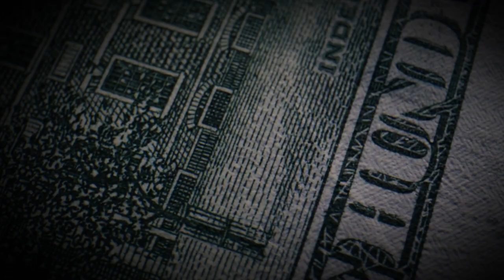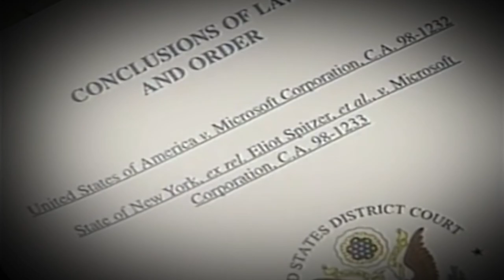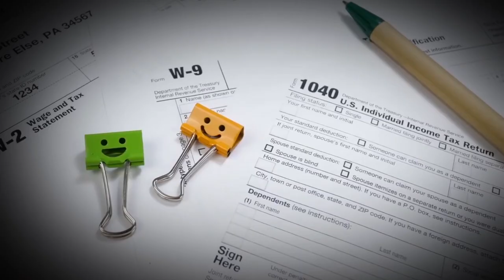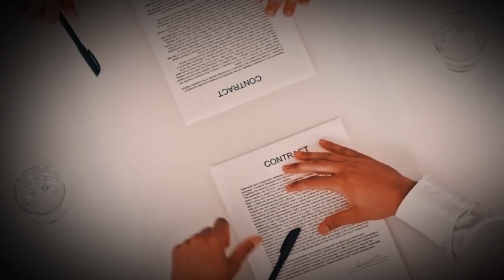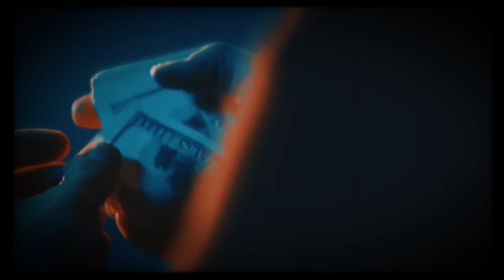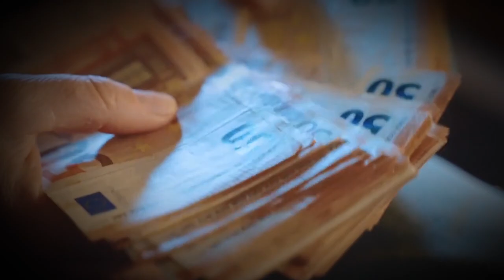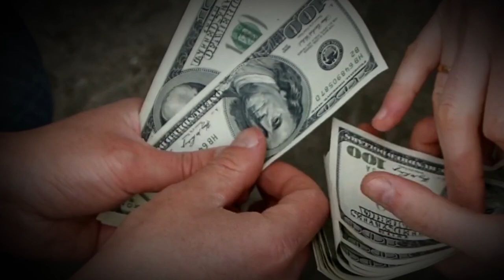Why Billionaire Philanthropy Falls Short: Debunking the Notion of a Universal Solution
The notion of billionaire philanthropy as a universal solution to societal challenges has come under increasing scrutiny, with critics highlighting its limitations and shortcomings. While philanthropy can undoubtedly have positive impacts by funding initiatives, supporting causes, and addressing pressing issues, it often falls short of addressing systemic issues and structural inequalities. Debunking the idea of billionaire philanthropy as a panacea requires a nuanced understanding of its implications, motivations, and efficacy in tackling complex social problems.

One key criticism of billionaire philanthropy is its potential to perpetuate existing power dynamics and reinforce the influence of the wealthy elite. By allowing billionaires to dictate funding priorities and shape public discourse on social issues, philanthropy can undermine democratic decision-making processes and sidestep accountability to the broader community. Moreover, the concentration of philanthropic power in the hands of a few individuals can limit diversity of perspectives, innovation, and grassroots solutions that may better address the needs of marginalized communities.

Furthermore, billionaire philanthropy often focuses on symptom alleviation rather than addressing root causes of social problems. While funding initiatives such as healthcare, education, and environmental conservation can yield tangible benefits, they may overlook underlying systemic issues such as economic inequality, racial injustice, and corporate exploitation. Without addressing these structural inequities, philanthropic efforts risk being band-aid solutions that fail to create meaningful, sustainable change.

Critics also point to the tax incentives and public relations benefits that billionaire philanthropy affords, suggesting that it may serve as a means for the wealthy to maintain and even increase their fortunes while burnishing their reputations. In this light, billionaire philanthropy can be seen as a form of strategic wealth management rather than genuine altruism, raising questions about its moral and ethical dimensions.

Debunking the notion of billionaire philanthropy as a universal solution requires a reevaluation of our approach to addressing societal challenges. Emphasizing systemic change, equitable distribution of resources, and community-led solutions can offer a more inclusive and effective path towards building a more just and sustainable society. By critically examining the role of billionaire philanthropy and advocating for more democratic, participatory forms of social change, we can work towards a future where everyone has the opportunity to thrive.